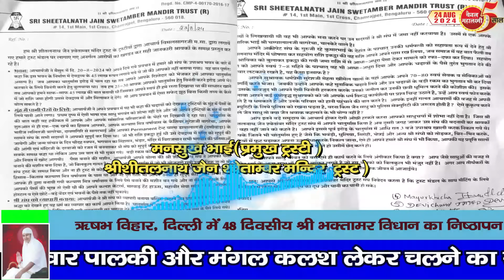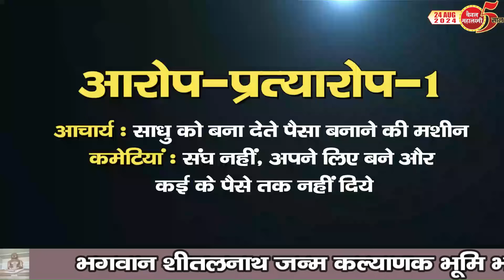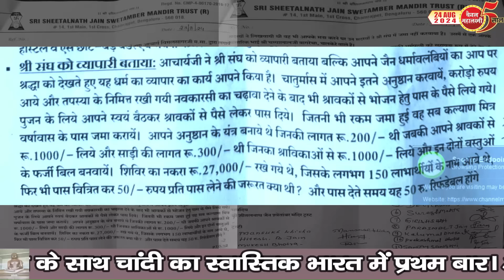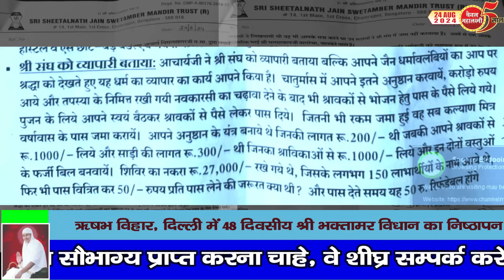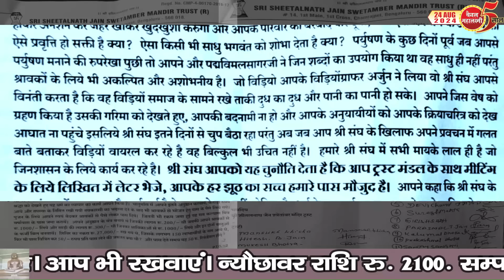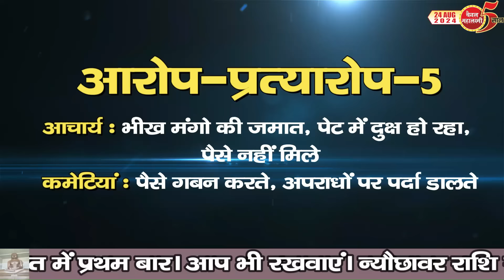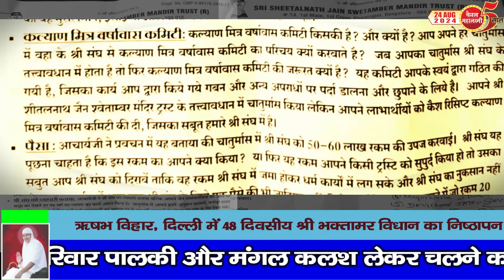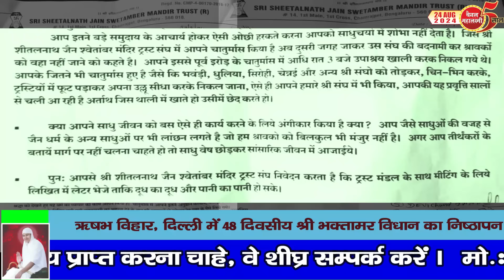Ep. 2813 आचार्य और कमेटी के एक-दूसरे पर गंभीर आरोप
400 सेकंड के आचार्य जी के वीडियो का 3  दिन में कमेटी का पलट जवाब गंभीर आरोपों के साथ, कौन सही, कौन गलत?
आरोप-प्रत्यारोप-1
आचार्य: साधु को बना देते पैसा बनाने की मशीन
कमेटी: संघ नहीं, अपने लिए बने और कई के पैसे तक नहीं दिये

आरोप-प्रत्यारोप-2
आचार्य: कमेटी को 50-60 लाख की इनकम कराई
कमेटी: पैसा किसको दिया सबूत दें

आरोप-प्रत्यारोप-3
आचार्य: 45 लाख रू. का दुरुपयोग, मुझसे झूठ बोला
कमेटी: खुद चातुर्मास करवाने को कहा, सफेद झूठ बोला

आरोप-प्रत्यारोप-4
आचार्य: ट्रस्टी हिन्दू हैं, सिख है, मुसलमान है, कोई पता नहीं, दिखे नहीं
कमेटी: गोचरी कर आये पर पता नहीं चला, कहां गये

आरोप-प्रत्यारोप-5
आचार्य: भीख मंगो की जमात, पेट में दुःख  हो रहा, पैसे नहीं मिले
कमेटी: पैसे गबन करते, अपराधों पर पर्दा डालते

आरोप-प्रत्यारोप-6
आचार्य: झूठे आरोप लगाते, सबूत दो जूते खा लूंगा
कमेटी: गुंडागर्दी करवाते, जिस थाली में खाते, उसी में छेद करते, साधु वेष छोड़िये